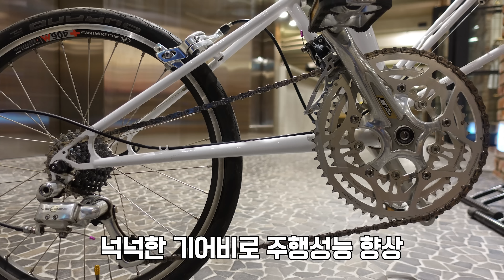에펠탑 기술로 만든 미니벨로 - 몰튼 자전거 리뷰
오늘은 쟈니블랙 형님의 몰튼 TSR - 30 자전거를 소개합니다.
형님께선 여러대의 자전거와 오토바이를 보유중이신데요.
하필 왜 이런 특이한 자전거를 구매하신걸까요?

자전거와 여행 관련 채널입니다.
여러분께 편안한 휴식과 즐거움을 드리고 싶습니다.

영상이 자주 끊기면 크롬 브라우저를 활용해보세요.